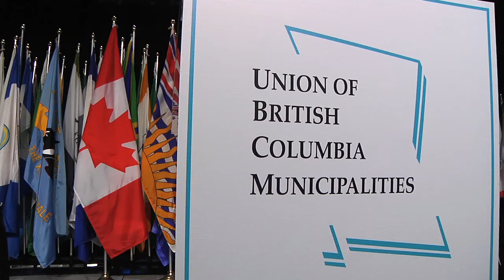Minister Ida Chong's Remarks at UBCM 2011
Community, Sport and Cultural Development Minister Ida Chong speaks to the UBCM about how the relationships between local and provincial governments will facilitate jobs and growth for families across the province.